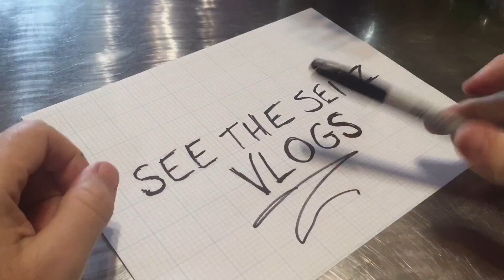Christmas shopping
NuMotion shows up to repair Hudsyn's wheelchair brake. I make smash burgers for lunch and Kacy's parents visit the kids school. Then Damek goes home with them and Kacy, Hudsyn, and Dan go Christmas shopping at Target. Dan finds some Chewbacca pajamas to Kacy's embarrassment!

I film our vlogs almost exclusively with my iPhone 7 plus. I occasionally supplement with a GoPro Session 4, a DJI Phantom 2, and a DJI Spark.